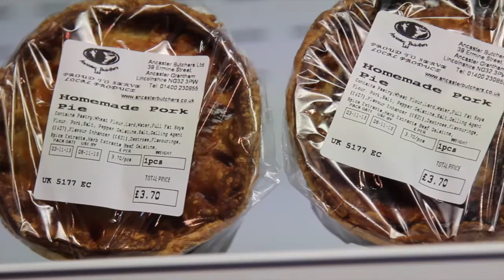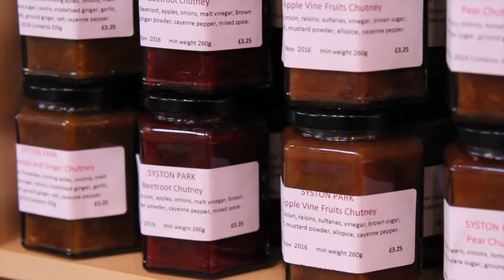Syston Park Fruit Farm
A short awards video for the 2015 Grantham Target Excellence Awards.